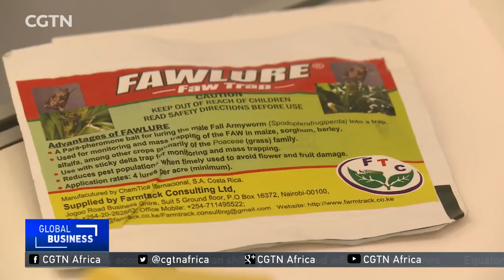INTERVIEW: Bettering Africa's agricultural sector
African governments need to implement an integrated approach to combat the voracious fall army worm. It is threatening agricultural yields across the continent. A section of researchers and stakeholders at the Africa Green Revolution Forum in Kigali, Rwanda have come together and promise collaboration to eradicate the worm. CGTN's Wilkista Nyabwa reports from Kigali.